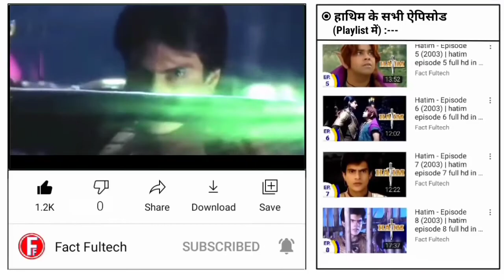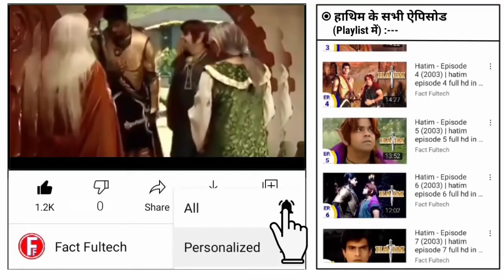Hatim 2003 Episode 17 Story Explained 720 X 1280